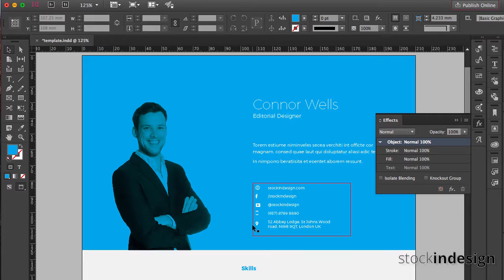InDesign Resume Template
Features:
✔ 2 pages
✔ A4 & US Letter
✔ Change de Main Color

Make your project more attractive with our InDesign Templates!